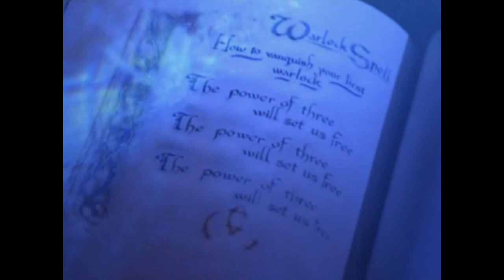Charmed Next Generation!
This is a video I have wanted to do for a long time and now it's finally done!
In this video Prue is alive, because the sisters eventually found a way to bring her back!

Piper and Leo:
Wyatt- Wes Ramsey
Chris- Drew Fuller
Melinda- Amber Tamblyn. Her powers are: Telekinetic orbing, Orbing, Healing and the ability to generate an Orb shield. She has the same powers as Paige.

Phoebe and Coop:
Prudence- Kristin Kreuk. Her powers are: Beaming, levitation and the power of enhanced strenght.
Phoenix- Alexis Bledel. Her powers are: Beaming and the power of empathy.
Parker- Lucy Hale. Her powers are: Beaming and the power of premonitions.

Paige and Henry:
Tamora- Michelle Trachtenberg. Her powers are: the power to speed things up and she is a firestarter.
Kat- Michelle Trachtenberg. Her power is: the power to slow things down.
Henry Jr- Jared Padalecki. His power is: Cryokinesis.